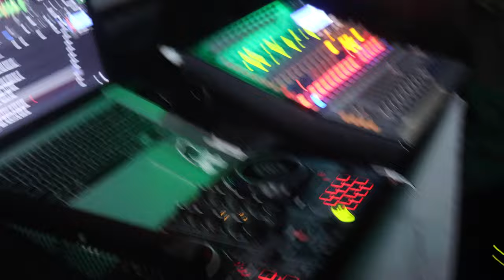KID ICARUS- DJ RECAP V1